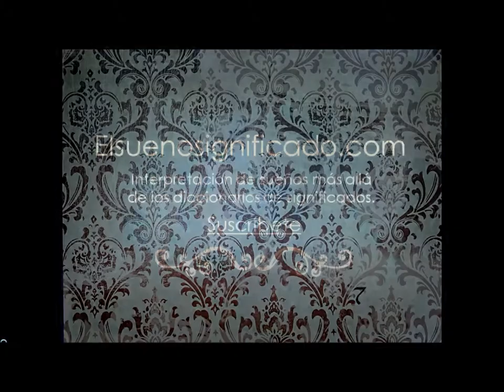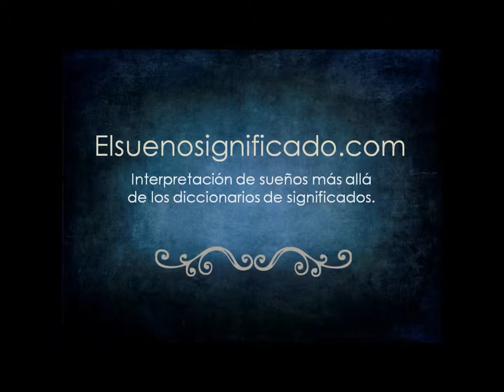Soñar con pájaros de pico largo y pecho rojo